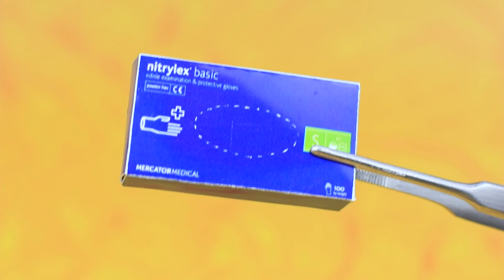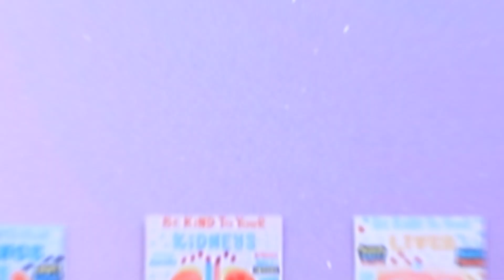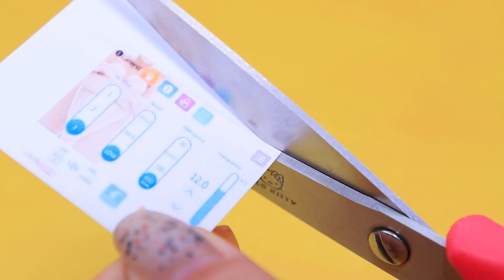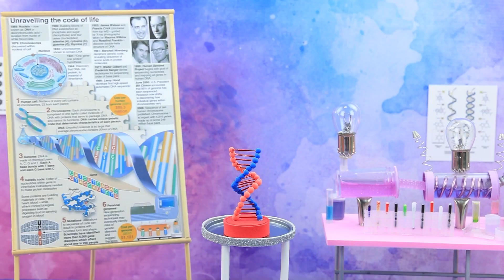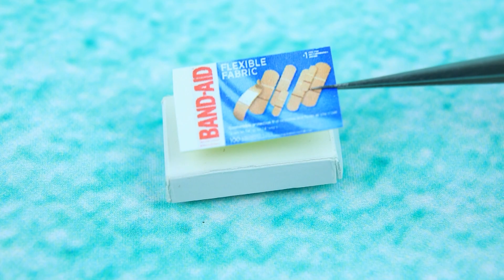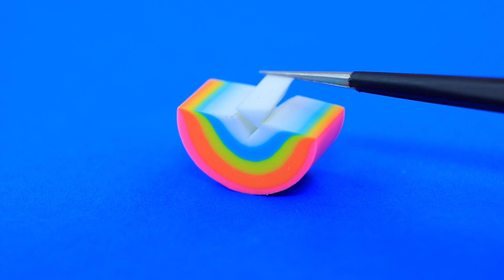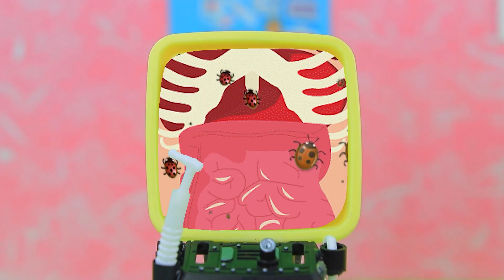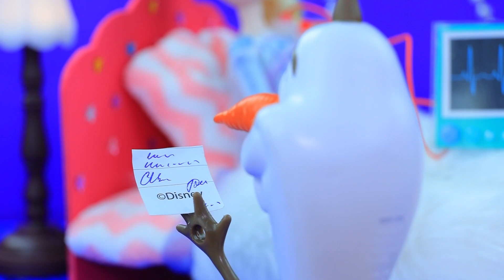30 идей для ЛОЛ Сюрприз в Больнице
Лучшие доктора ждут вас в новой больнице ЛаЛиЛу! Прием врача – это совсем не страшно. Убедитесь вместе с ЛаЛиЛу!

Инструменты и материалы:
• термоклеевой пистолет
• набор акриловых красок
• ножницы канцелярские
• кисти художественные
• канцелярский нож
• стеки для лепки
• воздушный пластилин
• картон для творчества
• фоамиран
• пластиковые крышки
• пластиковый колпачок
• трубочки
• проволока
• стеклянные баночки
• пищевой краситель+вода
• шнур декоративный
• деталька от бирки для вещей
• блок от повербанка
• деталь от игрушки
• колёса от машинки
• коробочка
• проводок от старого устройства
• стразы
• стержень от ручки
• полубусины
• пленка
• фурнитура
• зеркальный картон
• пластиковая деталь
• баночка
• пластиковая деталь
• мусорный пакет
• картон
• бусины
• салфетка
• распечатанная развертка упаковки
• медицинская перчатка

Следуй за нами:
Follow LaLiLu Land: